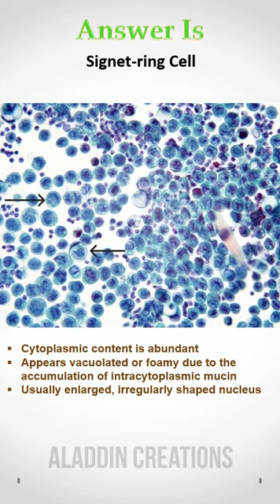Can you identify these Cells In Body Fluid ? 🧐🙄🤔 Quiz 423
Hello Viewers !!! 👋👋

HELP ME !!!